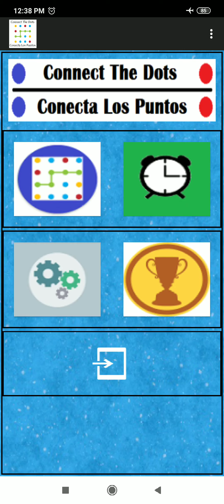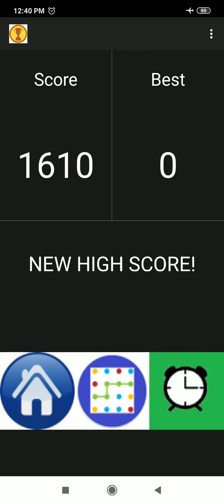Connect The Dots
Connect The Dots. El mejor juego de rompecabezas para toda la   Familia.  El juego es simple, debes conectar los círculos del mismo color vertical y horizontalmente y así ganarás más puntos (Haz un cuadrado y observa que pasa).